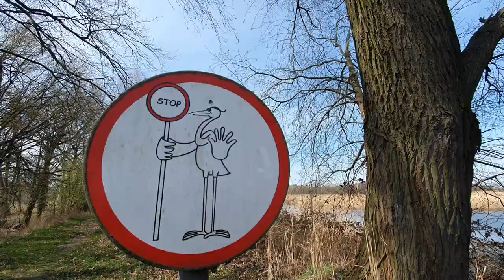Park Krajobrazowy Dolina Baryczy🦢. Okolice Wrocławia🚲. Dolny Śląsk kamperem na dziko🚐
Zapraszamy na kolejną odsłonę naszej wycieczki w Dolinie Baryczy, nocleg spędziliśmy nad samą wodą przy stawie Grabownica. Podczas wycieczki rowerowej odwiedziliśmy kolejne czatownie, przejechaliśmy ponad 23 km podziwiając przyrodę i rozległe kompleksy stawów.
Polecamy serdecznie te okolice, mamy nadzieję, że spodobają się na tyle, że zechcecie odwiedzić urokliwą Dolinę Baryczy

Dzika miejscówka – parking nad stawem Grabownica – współrzędne :
51°31'58.4"N 17°22'50.6"E

Atrakcje pokazane w filmie :

1.Czatownia Ptaków niebieskich
2.Grobla na stawie Słonecznym Górnym
3. Przystanek 16 Ptasie wyspy Ścieżka dydaktyczna: Sławoszowice - Ruda Milicka
4.Ostoja w okolicach Milicza
5.Czatownia nad stawem Gadzinowym
6.Słoneczny Górny Staw
7. kompleks Stawno